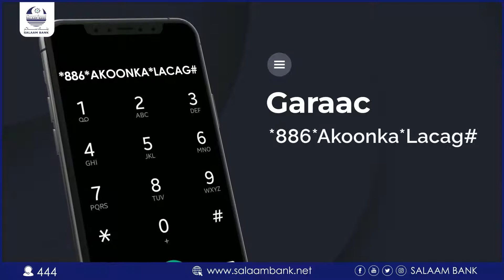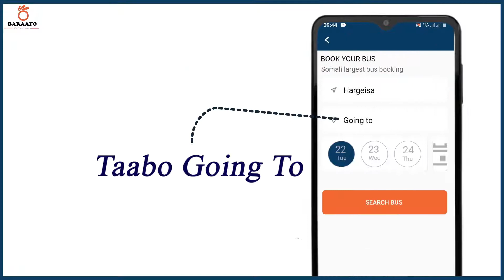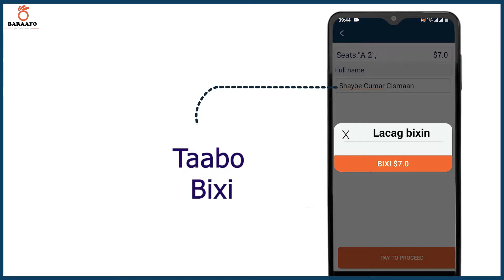Madaxa Waxbarashada jaamacadda sahal Faraceeda Magaalada Bosaso Sekeriye Mohamed oo u hambalyeeyay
Madaxa Waxbarashada jaamacadda sahal Faraceeda Magaalada Bosaso Sekeriye Mohamed oo u hambalyeeyay Ardayda ka qalijabisay jaamacada Qudus.